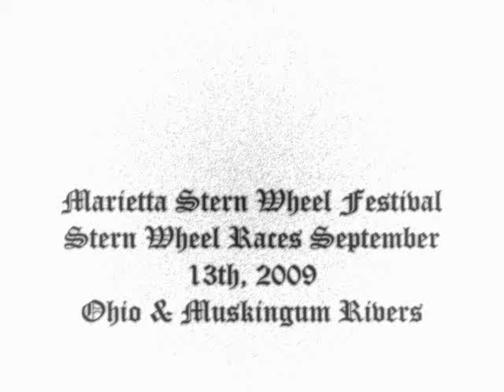Marietta Ohio Stern Wheeler ragtime video